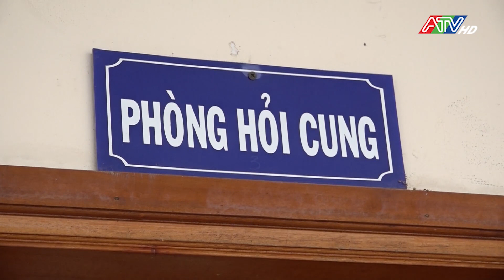Tạm giam 5 thanh niên "gây rối trật tự công cộng" | ATV Tin tức